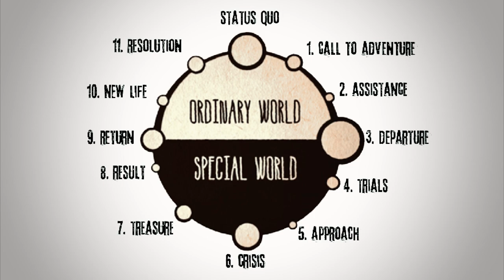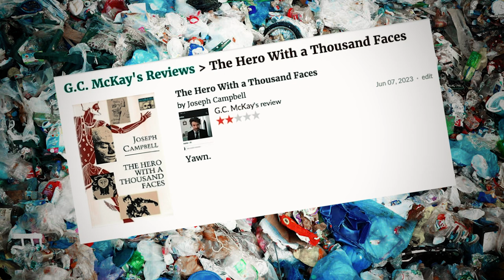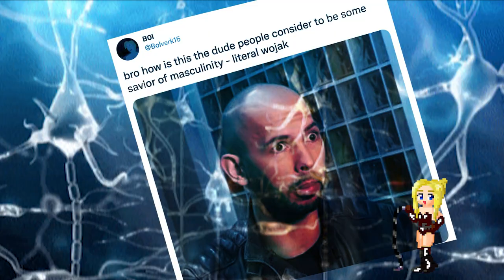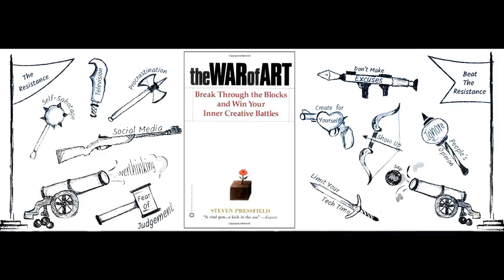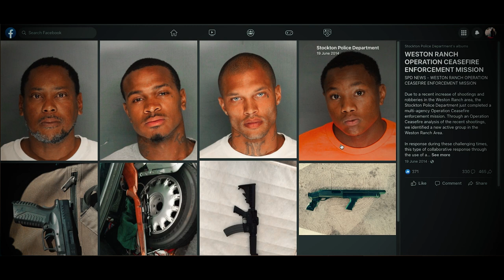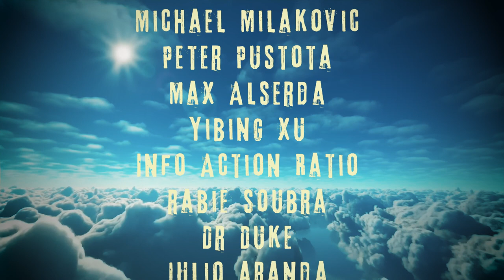watch yourself for the survivorship bias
A look into The Survivorship Bias fallacy, its origins, crossed over with The Hero's Journey and a little bit of genetic determinism.

Chapters:
0:00-1:29 - history of the survivorship bias
1:30-4:20 - survivorship bias fallacy explained
4:21-8:14 - the hero's journey paves the way to survivorship bias
8:15-11:45 - you are your own unreliable narrator
11:46-13:47 - fear of failure is not the issue
13:48-16:40 - somebody that you used to know
16:41-19:37 - if looks could kill
19:38-22:19 - curbing the ego to fit the new narrative
22:20-26:09- the cult of the snake oil salesman
26:10-27:48 - summary with kylie jenner
27:49-28:49 - credits

books and dumb sh!t mentioned/referenced in this vid
Black Swan: the impact of the highly improbable
The Hero With a Thousand Faces
The War of Art (gc recommends but contains religious leanings)
My Body by Emily Ratajkowski
Emily Ratajkowski having sex with herself in the mirror was a reference to
Louise Perry's The Case Against the Sexual Revolution (gc recommends)
Nicolas Cage Welcome Mat

🩸If you're a fan of the themes and topics explored in this video, there's a pretty good chance you'll be into my literature too, especially if enjoy feeling sick, disturbed, and a wee bit aroused, all at the same time.

Or, better yet:
🤑 How to give me your hard-earned cash!💰
      You have two options:

Ta mucho,

g.c.